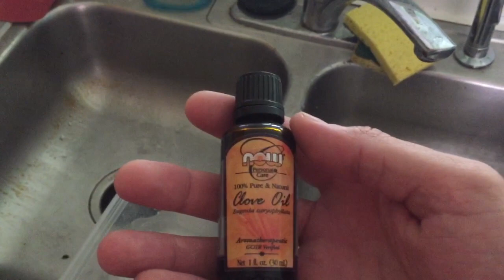Clove Oil Sedation Experiment - Highly Controversial